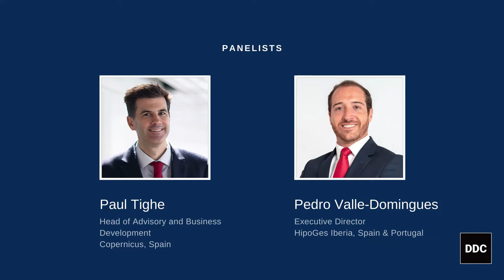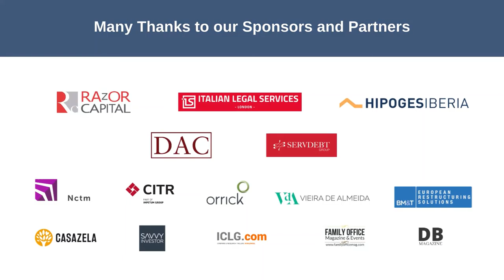Global Debt Business Forum: Iberia - NPL Portfolios & REO Deals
Moderator:
Tiago Correia Moreira, Partner, Banking & Finance, Vieira De Almeida, Portugal

Panelists:
Guillermo Barquin Orbea, Partner, PwC, Spain
Bruno Carneiro, Co-Founder & CEO, Servdebt Group, Portugal
Manuel Enrich, Chief Investor Relations Officer, Ahora Asset Management, Spain
Paul Tighe, Head of Advisory and Business Development, Copernicus, Spain
Pedro Valle-Domingues, Executive Director - Advisory, HipoGes Iberia, Spain, Portugal